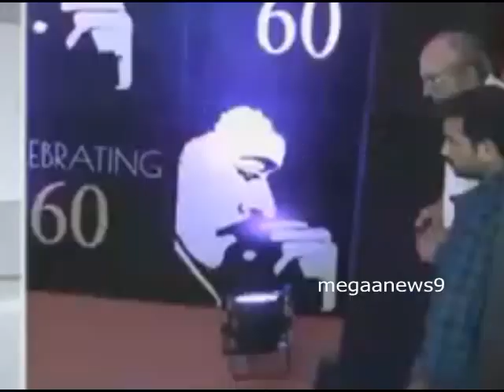Chiranjeevi 60th Birthday Celebrations in Park Hyatt Hotel_Top Celebrities attend